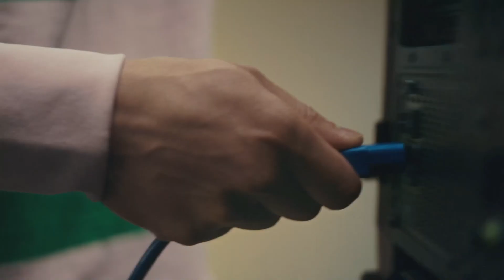STORMBRINGERS vs OXYGEN VALIANTS | Jornada 3 - Split 2 | Liga Nexo 22/23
Sigue la LigaNexo, la competición amateur por excelencia donde los diez mejores equipos del ranking del CircuitoTormenta de League of Legends se enfrentan con el objetivo de declararse campeones.

STORMBRINGERS vs OXYGEN VALIANTS - Tercera jornada del Split 2 de Liga Nexo.